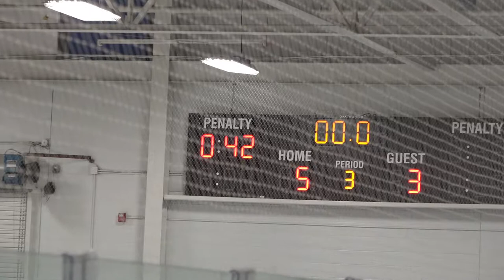Rangers v Belle Tire 1 6 19